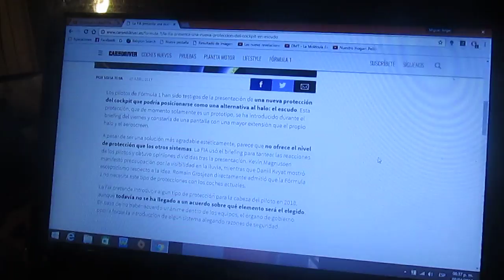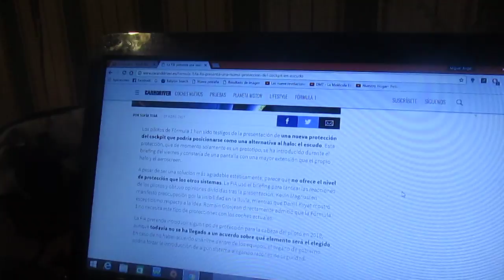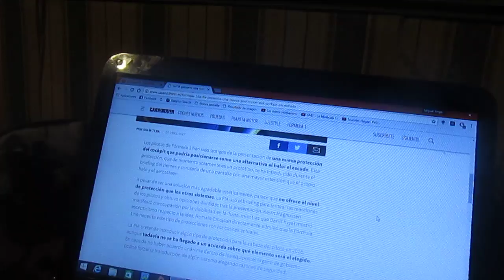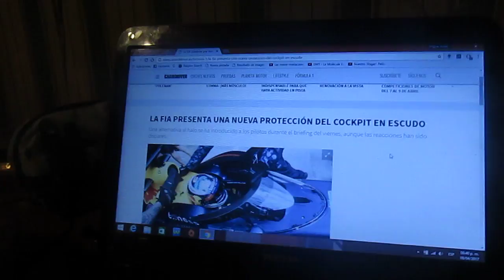La Fia lanza una nueva alternativa al "halo" el escudo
Una nueva manera de protección para el cockpit de los F1 fue lanzada por la Fia y se trata del escudo,otra alternativa mas al "halo"